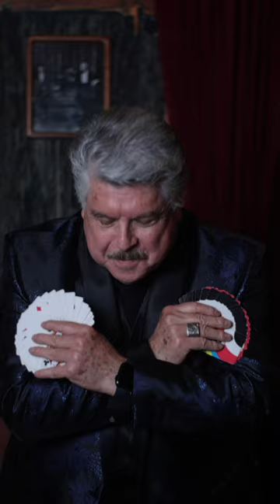Meet David Benitez, member of the world’s first Masonic lodge for magicians.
Meet David Benitez, a member of the world’s first Masonic lodge designed for magicians.